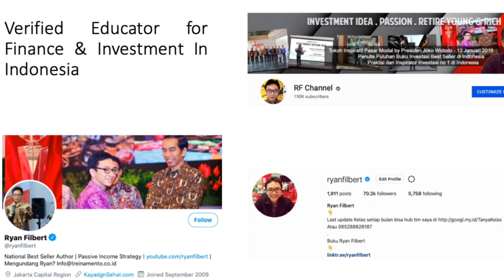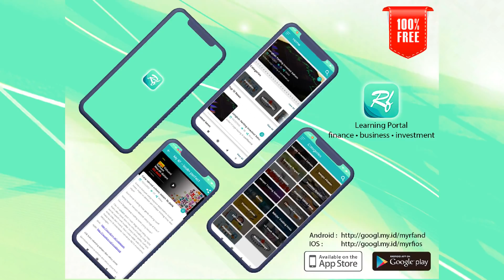BUKAN Teknikal dan Fundamental, Analisa Utama Dalam Berinvestasi!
Balik lagi pada segmen RF Podcast

Video kali ini akan membahas 2 analisa dalam investasi: bukan teknikal & fundamental ya?
Terus apa donk? Yuk langsung disimak ya . . .

BONUS:
Untuk konsultasi gratis Bersama Ryan Filbert & tim silahkan WhatsApp ke 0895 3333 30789